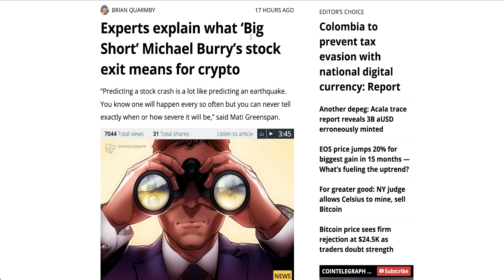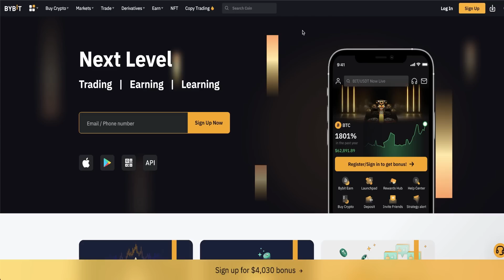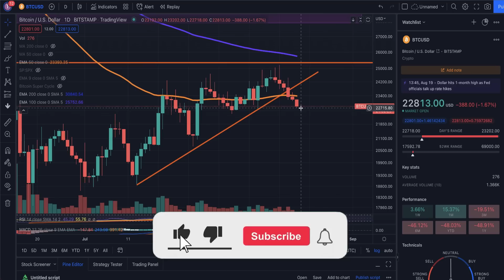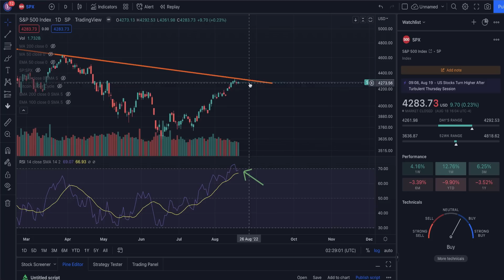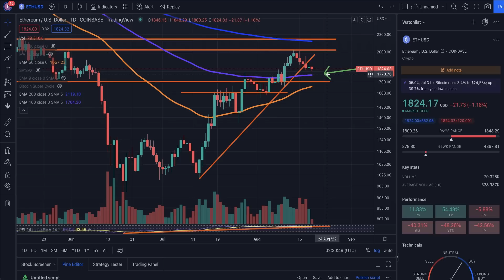Bitcoin Bear Market Rally Over? [Crypto Analysis]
Is the Bitcoin & Ethereum bear market rally over? [Crypto News]

💵 FTX US: (FOR AMERICANS) #1 EXCHANGE TO BUY AND SELL CRYPTO IN USA